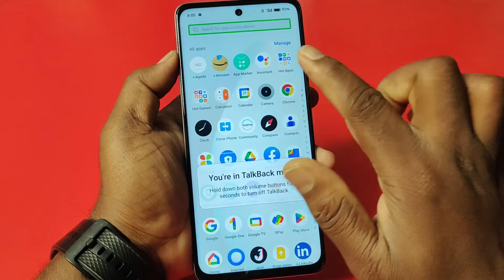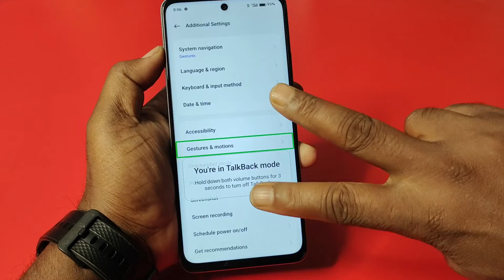How to Disable Talkback in Realme C65 | Realme C65 5G Talkback Off Kaise Kare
How to Solve Talkback Problem in Realme C65 5G | Realme C65 5G Talkback Touch Problem Fixed | Realme C65 5G Talkback Remove Karna Sikhe

redmi talkback off
redmi talkback is on press and hold volume and volume for 3 seconds to turn off
redmi talkback is on press and hold volume and volume for 3 seconds to turn off tamil
redmi talkback off malayalam
redmi talkback kaise band karen
redmi talkback off lock screen telugu
redmi talkback settings disabled